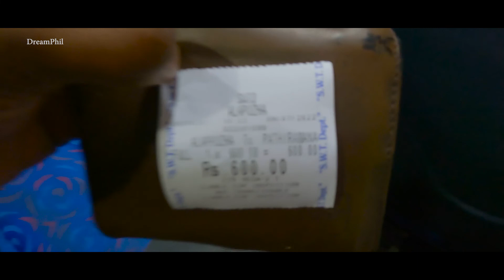Full Day AC Boat House for ₹400 in Alleppey -DreamPhil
This video about Vega 2 Boat. If you wanna travel in budget you can choose this. It is purely undertaken by Kerala Government.
Starting time 11:30AM
Boarding time 10:30AM to 11:20 AM

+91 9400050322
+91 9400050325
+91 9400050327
A/C Ticket Price ₹ 600
NONA/C Ticket Price ₹ 400